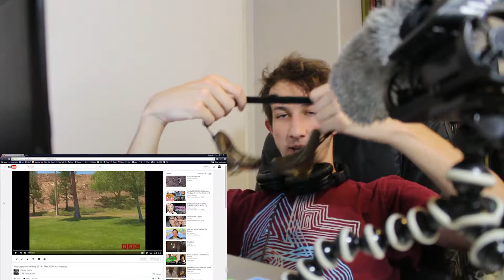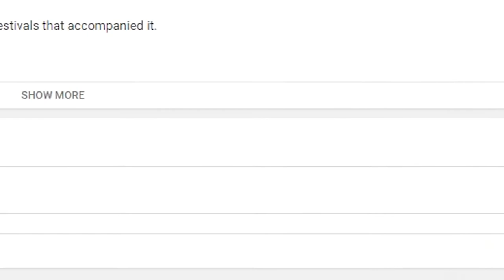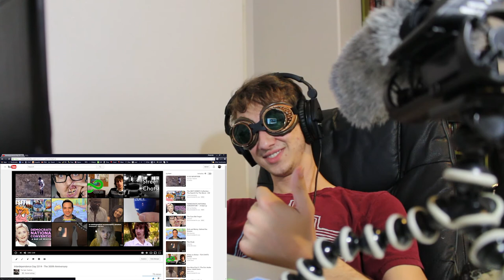reacting to an old video